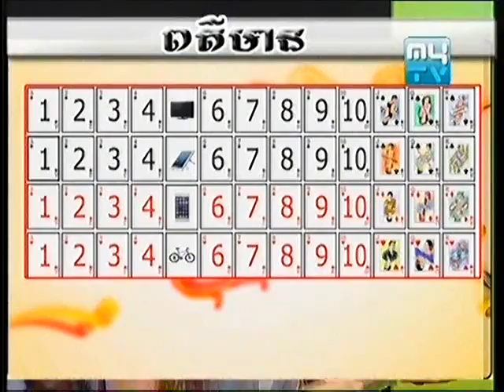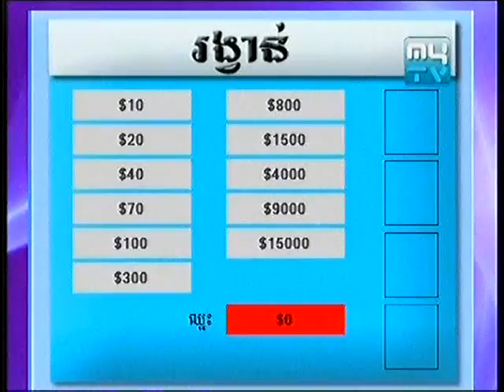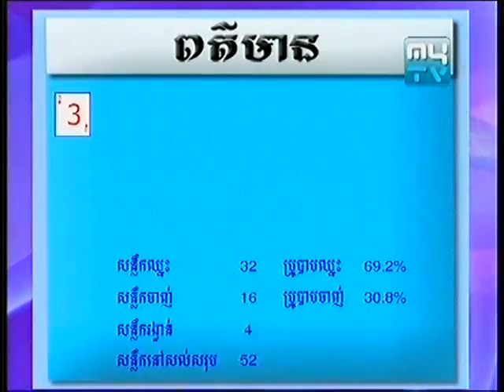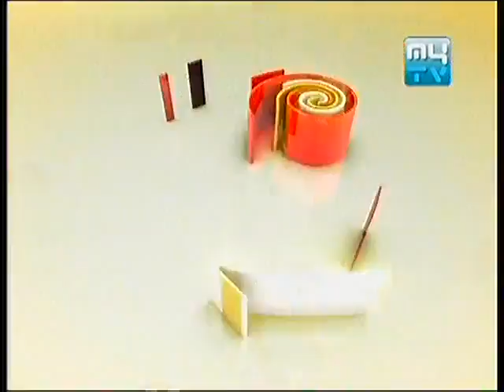MyTV 15000$ Award Miss Photo City] on 10 May 2013 Part1